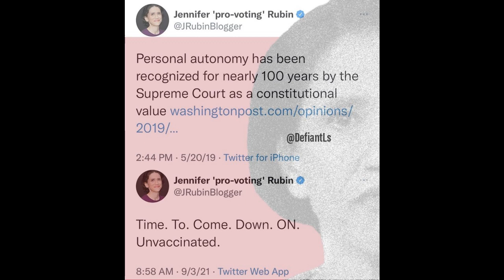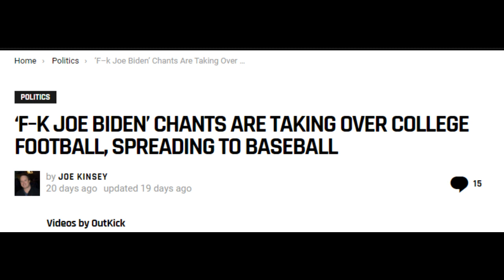FAKE NEWS MEDIA LIE AND SAY "F*CK JOE BIDEN" CHANTS ARE ACTUALLY “LETS GO BRANDON” LIVE ON AIR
So at talledega today, Brandon brown won his first NASCAR infinity race and had to do an interview with the mainstream media, and during that interview, a chant of "f*ck Joe Biden" broke out, as it has in every stadium across america recently, becaus ehes the most popular president of all time, and the reporter tried to lie and say they were chanting " lets go Brandon" when it was blatantly obvious it wasnt saying that.

The MSM cant stop lying! Fake news constantly!